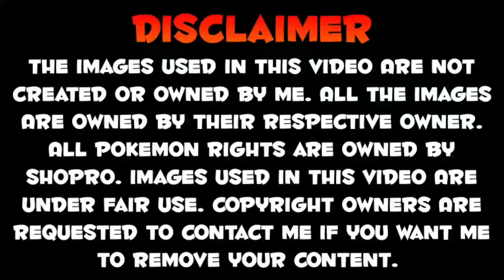Ash Riolu Evolved Into Lucario in Pokemon Journey's Episode | Ash Catch Lucario Pokemon Hindi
Ash Riolu Evolve Into Lucario in Pokemon Journey's Episode | Ash Catch Lucario Pokemon Hindi |

( Credits )

Upcoming Pokémon Episodes:

Pokemon Sword and Shield Episode
20
21
22
29
30

Ash Upcoming Pokemon's

Ash Catches Lucario
Ash Catches Mega Lucario
Ash Catches Sobbel
Ash Catches Kubfu

Ash Pokemon Returns:

Ash Pokemon Returns Charizard
Ash Pokemon Returns Greninja
Ash Pokemon Returns lycanroc

Ash All Pokemon Returns In Pokemon Sword and Shield |

Ash Blastiose

Ash Ketchum Pokemon, Pokemonhindi,

Ash Pokemon Return In Pokemon Sword and Shield Episode

Pokemon Sword and Shield Episodes

THANK YOU AND HAVE AN AWESOME DAY!Pika out.

©️ Video Owned And Uploaded By Pokemon World

►Pocket Monsters (Pokémon) Anime

Pocket Monsters,Pokemon,Pokémon,Pokemon 2019,Pocket Monsters 2019,Pokémon 2019,Pokemon Episode 3,Pocket Monsters Episode 3,Pocket Monsters 2019 Episode 3,Pokémon 2019 Episode 3,Pocket Monsters Episode 3 English Subbed,Pocket Monsters 2019 Episode 3 English Subbed,

Pokemon World 😃